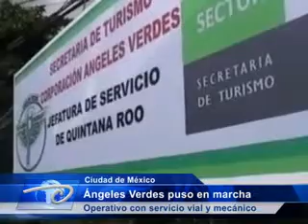México.- Ángeles Verdes puso en marcha operativo. Con servicio vial y mecánico para turistas.